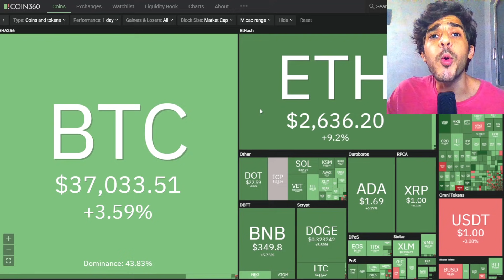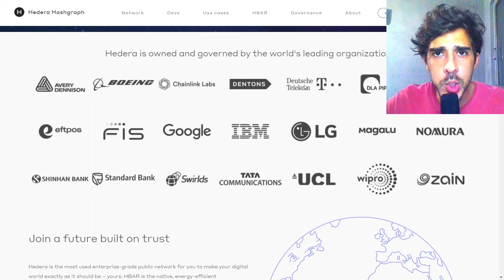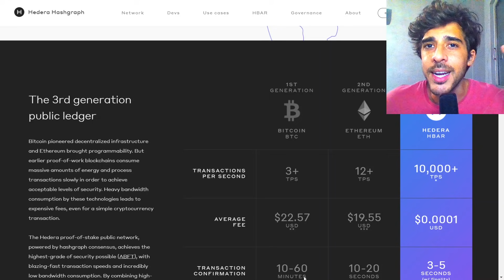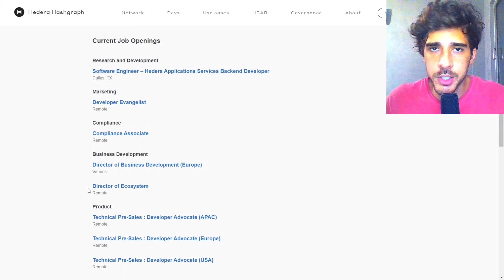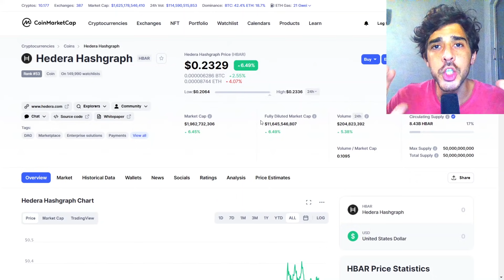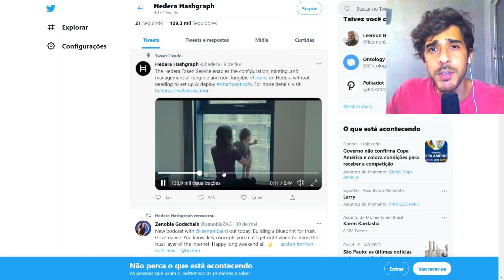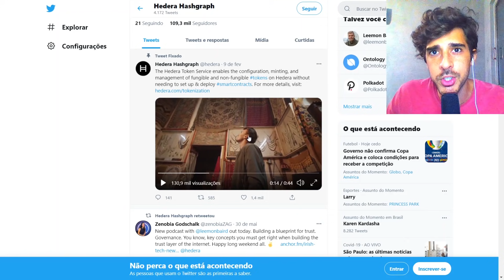HEDERA HASHGRAPH(HBAR): ALTCOIN POUCO CONHECIDA E COM POTENCIAL EXTREMO! 10X!?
Nesse vídeo falo da Hedera Hashgraph(HBAR), projeto conhecido como o matador de blockchain e que tem a GOOGLE como um dos seus parceiros. Vale a pena assistir essa altcoin extremamente promissora.

🟠 𝐂𝐎𝐌𝐔𝐍𝐈𝐃𝐀𝐃𝐄:
✱Participe do nosso canal do Telegram:

- Somente para TRADERS EXPERIENTES!

00:00​​ Resumo
00:23 Abertura
00:50 HBAR​​
02:00 Governança​
03:00 Tecnologia
07:00 Previsão Preço​
09:07 Encerramento